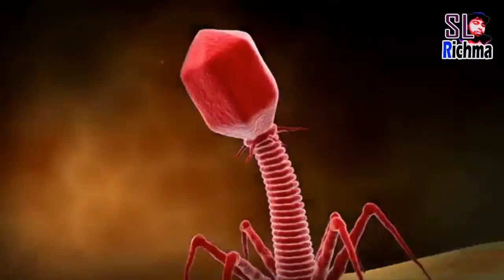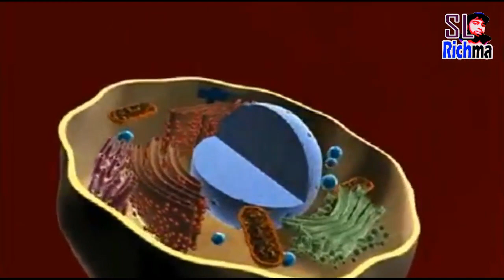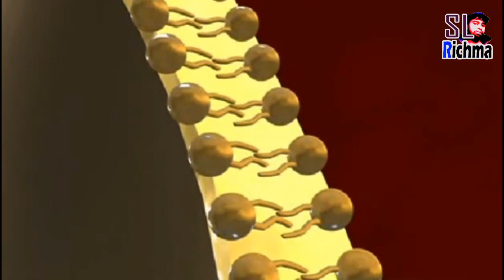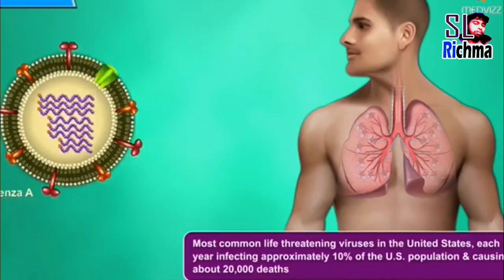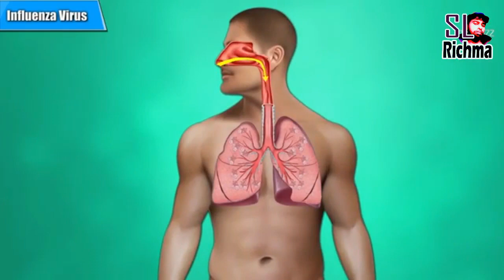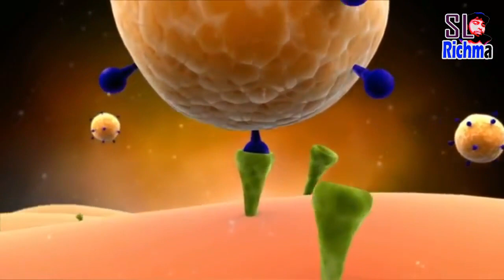what is a corona virus - sinhala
we are living with lot of deathly viruses
so what is a virus
ANONYMOUS people says CORONAVIRUS is A BIO-WEAPON.but i don't think so.
How To Protect Yourself From Corona Virus In Sinhala
Birth of corona